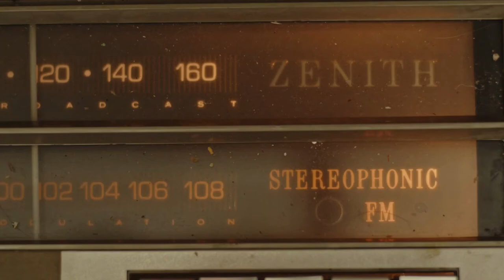Radionovela - La metamorfosis de Kafka - capítulo 3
La Metamorfosis de Franz Kafka

¡Bienvenidos a nuestro canal! En este fascinante video, exploraremos una de las obras literarias más icónicas y enigmáticas de todos los tiempos: "La Metamorfosis" del genio literario Franz Kafka.

Sumérgete en el mundo surrealista y perturbador de Kafka mientras analizamos esta inquietante historia. Acompañaremos al protagonista, Gregorio Samsa, en su sorprendente transformación en un insecto gigante y exploraremos las implicaciones metafóricas y psicológicas detrás de este suceso.

A medida que avanzamos, descubriremos las múltiples interpretaciones de esta novela y su relevancia en la sociedad contemporánea. Exploraremos temas como la alienación, la soledad, la deshumanización y la lucha por la identidad en un mundo que muchas veces nos trata como meros objetos.

Además, discutiremos el contexto histórico y la vida de Franz Kafka, un autor visionario que desafió las convenciones literarias de su tiempo y dejó un legado perdurable en la literatura moderna.

Acompáñanos en este apasionante viaje a través de las páginas de "La Metamorfosis" y descubre por qué esta obra maestra sigue siendo relevante y fascinante hasta el día de hoy.

¡Prepárate para adentrarte en el mundo surreal de Franz Kafka y explorar los misterios de "La Metamorfosis"!
Radionovela - La Metamorfosis de Franz Kafka

En este podcast del Colegio Superior de Telecomunicaciones 2022 realizan la radionovela La Metamorfosis de Franz Kafka

En este video los estudiantes del Colegio Superior de Telecomunicaciones 2022 realizan el primer capítulo de La metaformofosis de Franz Kafka
Beltran Herrera Karol Natalia
Beltran Romero Dahiang
Guantiva Rios Jhon Esteban
Pineda Galindo Jesus Andres
Quenan Tenganan Doris Amanda
Rosero Castellanos Santiago
Valois Olivero Isabella

Desde Colombia para el mundo.

APOYA NUESTRO PROYECTO DESDE 1 DOLAR

NEQUI